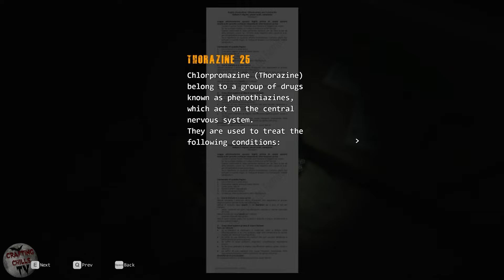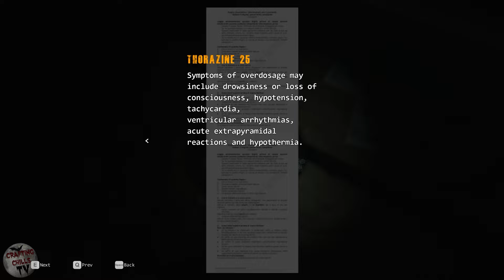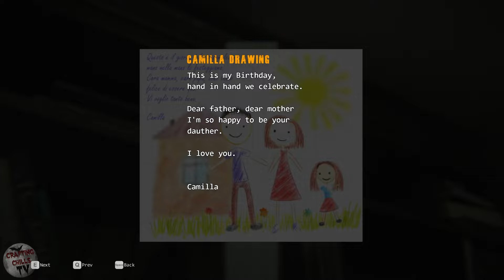HellSeed - A Horrifying Experience - A Love/Hate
Hello Everyone, Come and join me on a journey to Mysterious  Crafting, farming, and even spooky worlds. I Love to RolePlay Games and get really immersed in them.